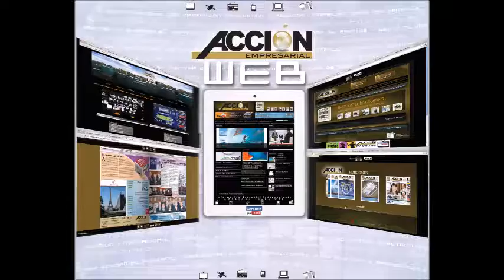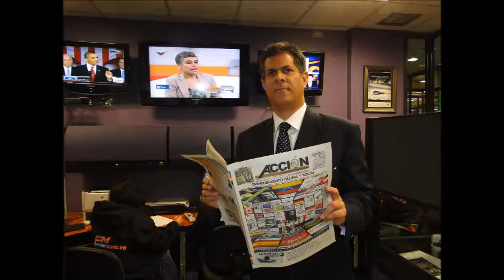GERENCIA 360 ENTREVISTA RAFAEL NIEVES PM RADIO